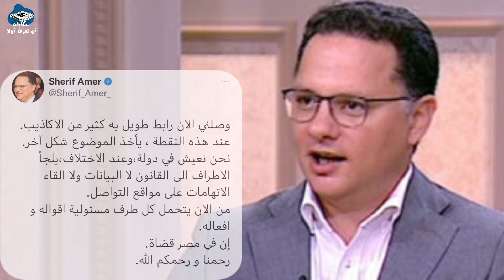المحلل الشرعي يتهم شريف عامر بالفبركة: قالولي مفيش مسئولية عليك.. وأول تعليق من الإعلامي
انتشر على مواقع التواصل فيديو ل محمد الملاح المعروف اعلاميا باسم المحلل الشرعي، اتهم خلاله الإعلامي شريف عامر وفريق عمل برنامج يحدث في مصر بالفبركة، حيث نفى ما جاء في البرنامج، حيث قال إنه لم يتزوج 33 مرة، وأنه تم تنسيق تصريحاته في البرنامج مع الإعداد، لكنه غير حقيقي.
وفي أول تعليق للإعلامي شريف عامر، أكد أنه لن يلتزم الصمت بعد الفيديو المتدوال، وأنه سوف يلجأ للقضاء.. لمعرفة التفاصيل شاهد الفيديو